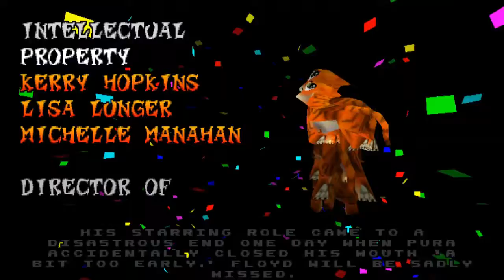Crash Team Racing - Part 25: N. Oxide's Final Challenge [True Ending + Credits + Scrapbook]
After getting all of the time relics, we race against Oxide again. He decides to head back to Gasmoxia after losing once again. Every character's ending is shown.

N. Oxide's Final Challenge - 0:35
Ending - 5:12
Credits - 5:49
Scrapbook - 9:56
101% - 14:59